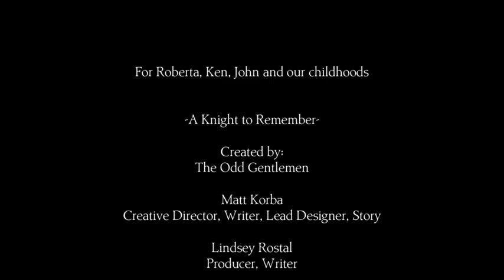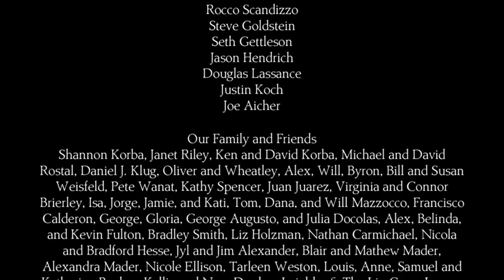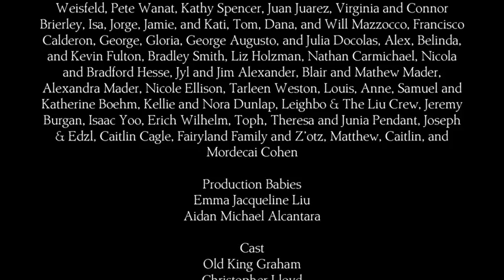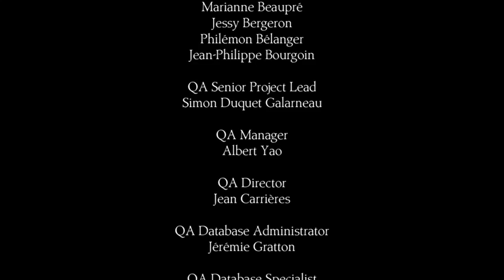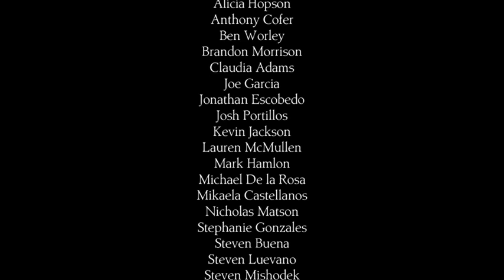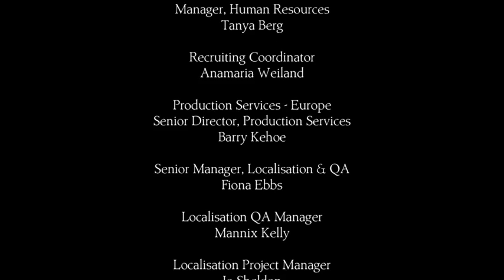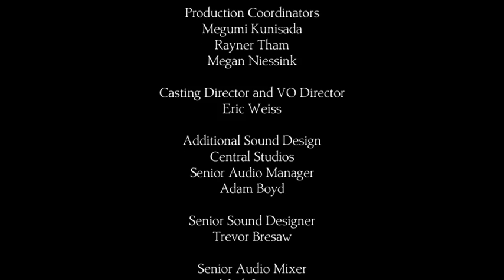Check out my live stream I am playing Kings quest first play through (Part 22)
An Play though of Kings Quest for the PS4 The quest to become a knight! This is my first play though.

Purchasing and using the software constitutes acceptance of the Software License Agreement available PlayStation", the "PS" Family logo, and "PS3" are registered trademarks. "PS4" is a trademark of Sony Computer Entertainment Inc. ESRB rating icon is a trademark of the Entertainment Software Association.